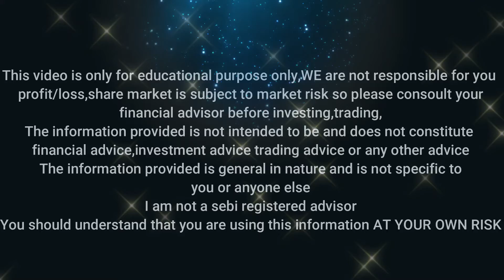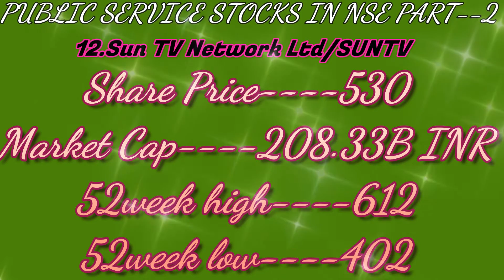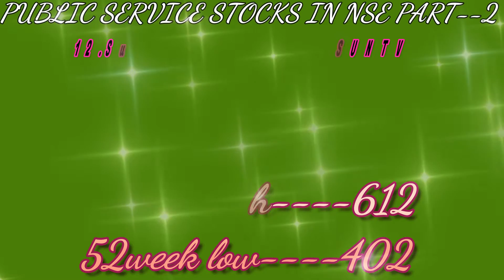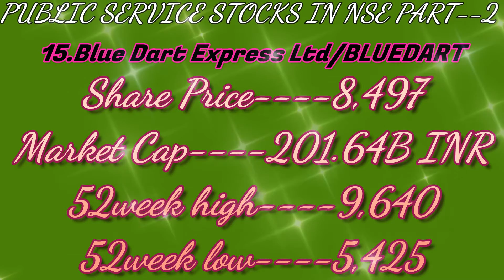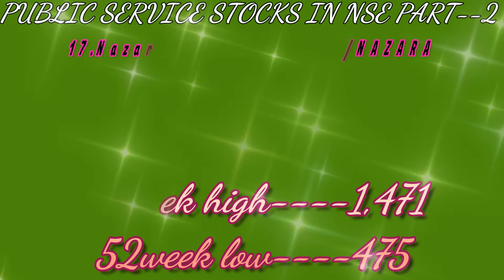PUBLIC SERVICE STOCKS LIST 🛵|| SERVICE STOCKS IN NSE 🚒✈️|| part--2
MULTIBAGGER PUBLIC STOCKS IN NSE /
PUBLIC SERVICE STOCKS LIST / SERVICE STOCKS LIST / PUBLIC SERVICE STOCKS IN NSE / PUBLIC SERVICE STOCK FOR LONGTERM /
Amazon
Amazon store
Tamil Share ! Tamil Share Market ! Kannada Share Market
Intraday Traders ! Intraday trade ! Bank nifty Traders
Share market updates ! share market news updates
kannada shareru pete/